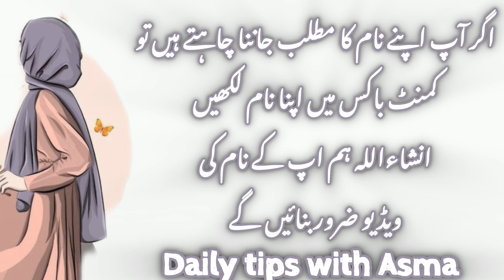Noor ul Haya name meaning in urdu//نورالحیا نام کا مطلب کیا ہے//Noor ul Haya//Daily tips with Asma